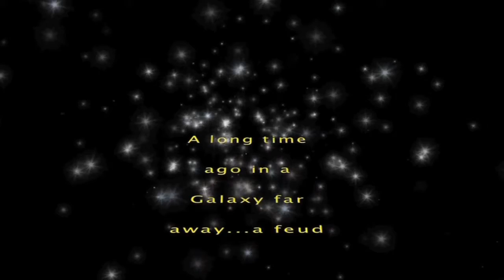Staff Clips for Mafias 2011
At the end of the college year we take look at the best films of the year from the students, at the end of the Mafias show, the staff put together a few clips to give the students a bit of a laugh.